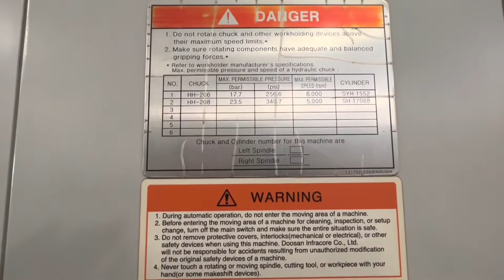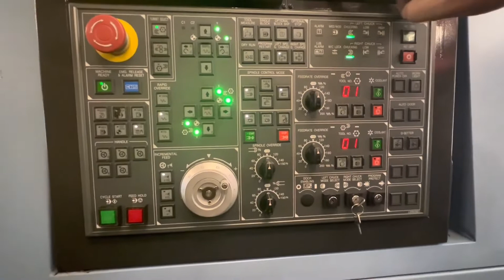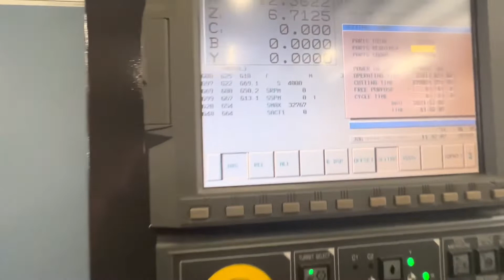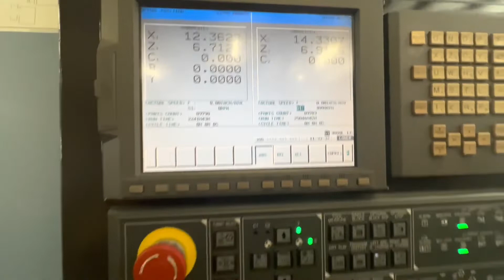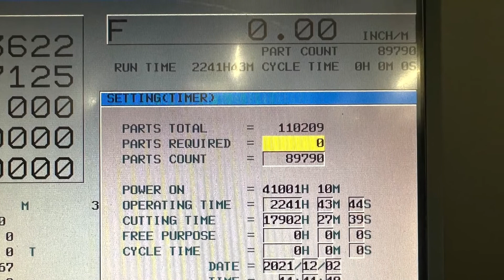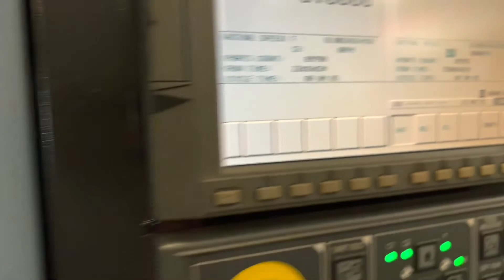Doosan Puma TT1800SY CNC Turning Center - MC#602279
It is the buyer’s responsibility to confirm all details and we encourage an inspection of the machine(s) and accessories prior to purchase.

Equipped With:
Fanuc 18iT CNC Control
Chip Conveyor
Tool Presetter
Parts Catcher
Live Tooling
Sub Spindle
Y Axis

General Specifications:
Swing Over Carriage:                     9.05"
Turning Diameter (Upper Turret):     9.05"
Turning Diameter (Lower Turret):     9.05"
Length Between Spindles:             38.6"
Spindle Nose:                            ASA-A2-6
Left Spindle Drawtube I.D.:              2.68"
Right Spindle Drawtube I.D.:             2.68"
Spindle Bore Diameter:                   2.99"
C-Axis Min. Programmable Angle:          .001A L&R
C-Axis Rapid Traverse Rate:              600 RPM L&R
Y-Axis Travel:                           3.93"
Y-Axis Rapid Traverse Rate:              295 IPM
X1-Axis Travel:                          6.5"
X-Axis Rapid Traverse Rate:              787 IPM
Z1-Axis Travel:                          27.56"
Z2-Axis Travel:                          28.35"
Z-Axis Rapid Traverse Rate:              1,574 IPM
Turret Stations:                         12 + 12
Tool Holder Type:                        BMT 55P
Turning Tool Shank Size:                 .75"
Boring Bar Diameter:                     1.25"
Rotating Tool:                           5,000 RPM
Rotating Tool Collet Type:               ER-25
Milling Collet Capacity:                 .079" to .629"
Coolant Pump Pressure:                   65 PSI
Coolant Tank Capacity:                   76 Gallons

Machine Dimensions: 154" x 82" x 82"